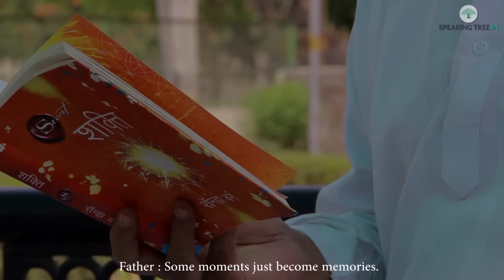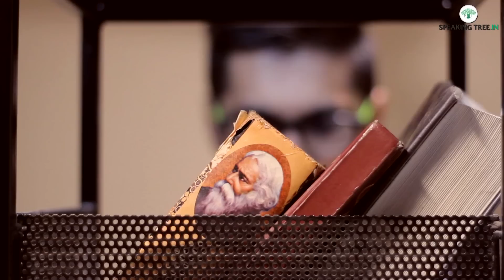PANNE - Share this Emotional Heart Touching video | Father Son Relationship | Inspirational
Watch Most Heart Touching Best inspirational Videos on Father & Son (Hindi short film) : When we were little, whose hand did we hold while learning to walk? It was our parents. Now, when they are old and need our help, why do we abandon them? This emotional story sees a son learning this lesson just at the right time. Watch this and support your parents --- always.

 Panne - When moments become memories
Director - Jai Mukherjee
Editor - Aurko Sengupta
Cast - Sudipto Majumdar | Aurko Sengupta
Cinematographer - Gaurav Dabral
Sound Engineer - Sudipto Majumdar

Watch this amazing and most emotional videos that will make you cry.